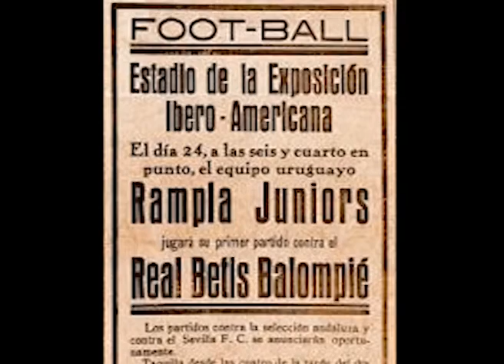004- El Fútbol en la Edad de Plata, Cossío, Federico García Lorca. Los papeles de Feliciano.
Feliciano Llanas habla con Vanesa Núñez de como Federico García Lorca intentó colarse en un partido de futbol sin pagar la entrada. También habla de José María de Cossio como delegado de la Selección Española de Fútbol, de Petón y Tomás Guasch.
LOS PAPELES DE FELICIANO
Feliciano Llanas es presidente de la Asociación Cultural Conde de Aranda. Comparte una tertulia radiofónica semanal con José Manuel Morán y Julio Henche, dirigida por Vanesa Núñez,  en  la emisora Onda Cero Sierra (Madrid), 106.6 F.M.  En esta tertulia tiene una sección fija titulada: Los Papeles de Feliciano. Durante diez minutos  Feliciano Llanas va hilando interesantes historias, curiosas anécdotas, sobre literatos, pintores, toreros, o incluso futbolistas de todas las épocas. Muy amigo de Pepín Bello, guarda fidedigna memoria de sus muchas horas  de tertulia. Por tanto la Edad de Plata Española, La Residencia de Estudiantes, Federico García Lorca, Luis Buñuel, Salvador Dalí, Alberti o Sánchez Mejías, son frecuentes protagonistas de esta sección. Tampoco olvida en  estas charlas  sus orígenes aragoneses, así que no es de extrañar entre estos famosos personajes aparezcan oscenses de la talla de Julio Alejandro, José María Llanas Aguilaniedo, Valentín Carderera o el Conde de Aranda.